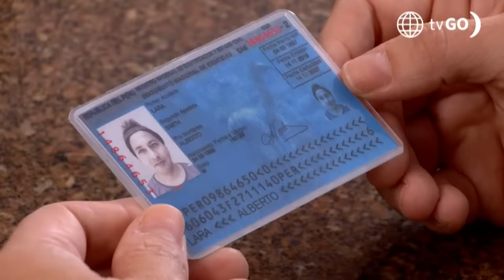Al Fondo Hay Sitio 11: ¿Tito conoció a la madre de su hija? (Capítulo n 379°)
¡QUÉEE!
Tito le pidió a Félix que se hiciera pasar por él para conocer a la madre de su hija, pero el encuentro terminó de una manera inesperada. ¿Logró ver a su hija?